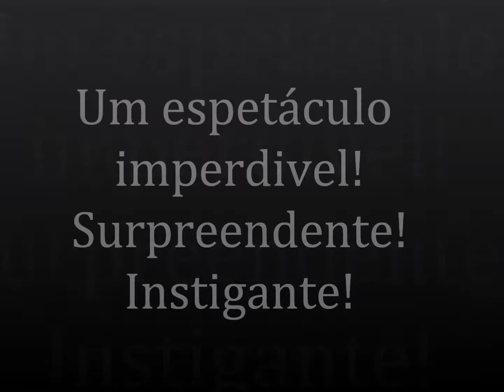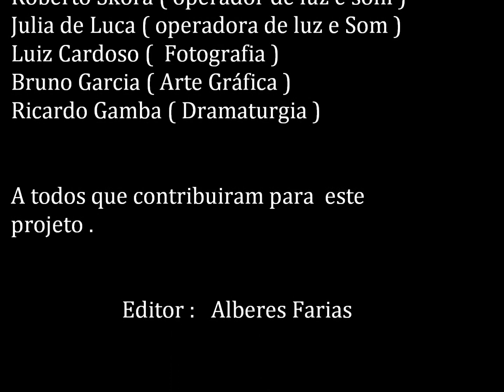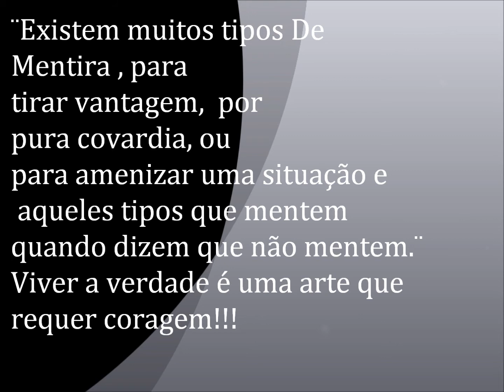Espetáculo ¨ De Mentira ¨